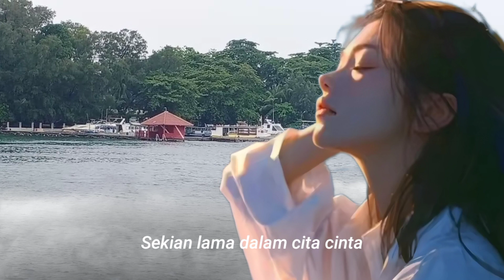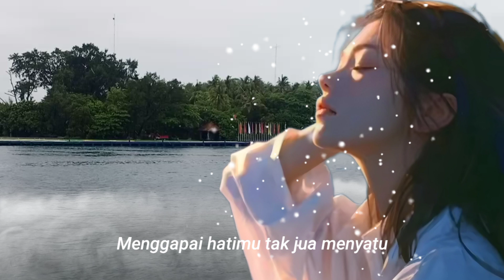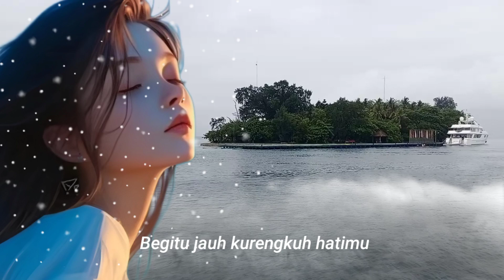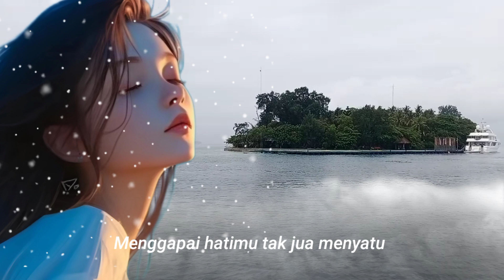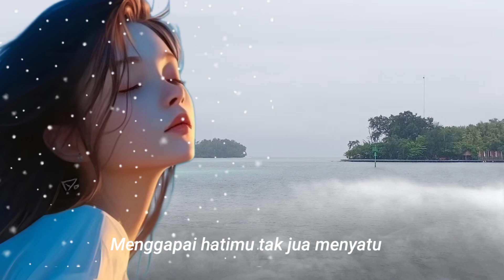Tirai. Grace Simon with lyrics.